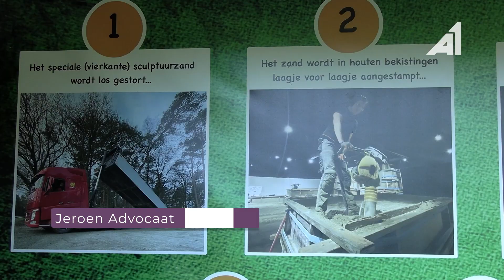Garderen Zandsculpturen en beeldentuin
Omdat de Beeldentuin en Zandsculpturen in Garderen altijd iets magisch heeft, zijn we in de nazomer gaan kijken en filmen. Geniet jij ook van al dat moois?